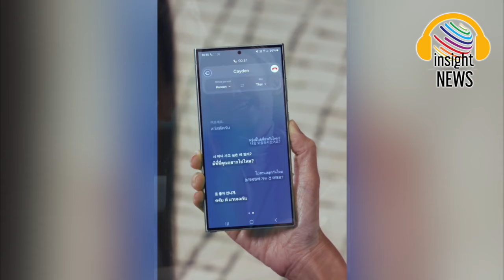ตามรอยแม่ เป๊ะทุกคำ!!! “น้องปีใหม่” ประกบโฆษณาคู่ “แม่แอฟ” ฉายแววซุปตาร์ |อินไซด์นิวส์ไทย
“น้องปีใหม่” ประกบโฆษณาคู่ “แม่แอฟ” พูดคล่องเป๊ะ ฉายแววซุปตาร์|อินไซด์นิวส์ไทย
“น้องปีใหม่” โชว์ฝีมือเล่นโฆษณาเจ้าใหญ่ ประกบ “แม่แอฟ” เก็บรายละเอียดทุกเม็ด เก่งจนชาวเน็ตต้องยกนิ้ว
สวย เก่ง เพียบพร้อมตามรอยแม่ สำหรับ น้องปีใหม่ คว้าโฆษณาเจ้าใหญ่จากบริษัทมือถือแบรนด์ดัง ซัมซุง หลัง Samsung Galaxy S24 Ultra สมาร์ทโฟนแปลภาษาอัจฉริยะรุ่นใหม่ เปิดตัวอย่างเป็นทางการเมื่อวันที่ 17 มกราคม ที่ผ่านมา
เรียกว่าเป็นคู่แม่ลูกขวัญใจที่ไม่เคยทำให้แฟนคลับผิดหวัง นอกจากจะเป็นเด็กน้อยจอมแสบของคุณแม่แล้ว พอถึงคราวทำงานก็จัดเต็ม เล่นออกมาได้ดีไม่แพ้แม่ แม่แอฟภูมิใจโพสต์คลิปวิดีโอผลงานลูกสาว ผ่านไอจี aff_taksaorn น้องปีใหม่โชว์ความสามารถจำบทพูดคล่องทุกคำ พร้อมอินเนอร์งานคู่แม่ลูกตามบรีฟ
ด้านแฟนคลับไม่รอช้า กระหน่ำไลก์และคอมเมนต์ชื่นชมความสามารถน้องปีใหม่ งานนี้แม่แอฟมียิ้มไม่หุบ ลูกสาวโตจนทำงานหาเงินช่วยแม่ได้แล้ว แถมยังเอาดีด้านวงการบันเทิงได้เหมือนแม่อย่างไม่มีที่ติ อาทิ เก่งมากๆ โตเป็นสาวสวยมีคุณภาพเหมือนแม่แอฟเป๊ะเลย, น้องปีเก่งมากน่ารักมากๆค่ะ, โห ปีเพื่อนรักเป็นดาราสาวล๊าววว, หนูปีคนเก่ง ทำงานเคียงข้างแม่ได้แย้วววว, น้องปีใหม่เก่งมากค่ะ

thethaiger